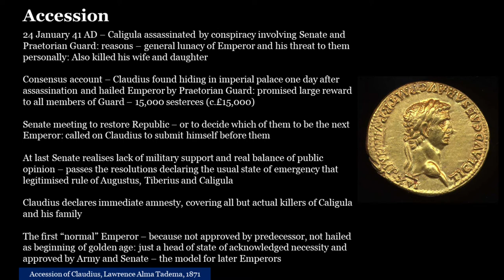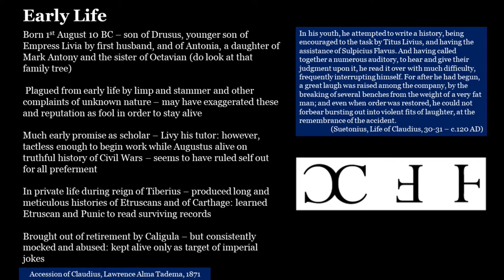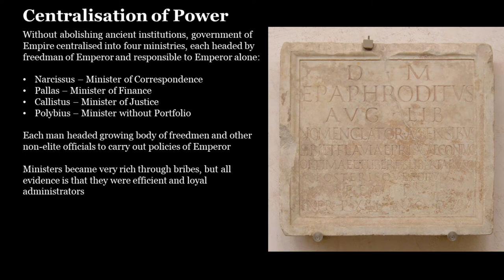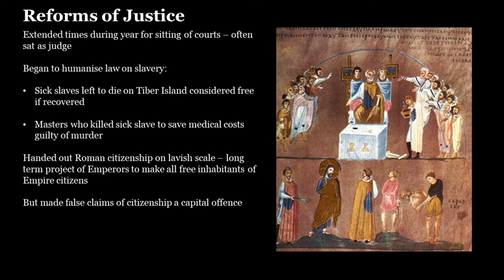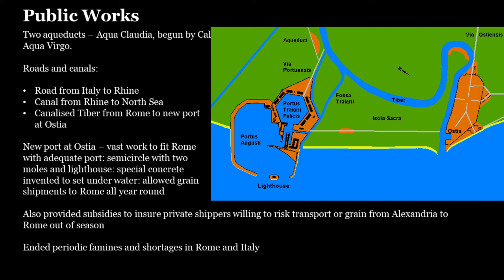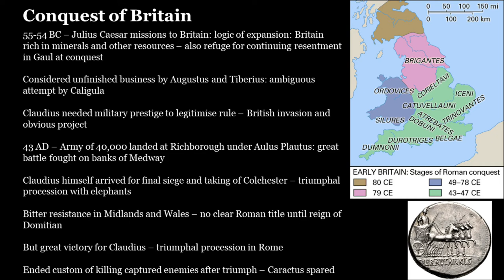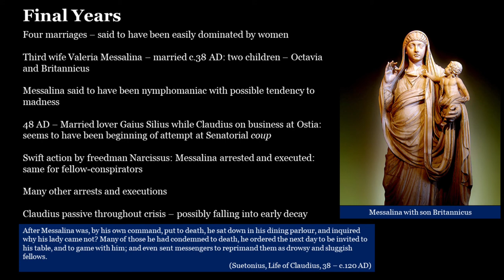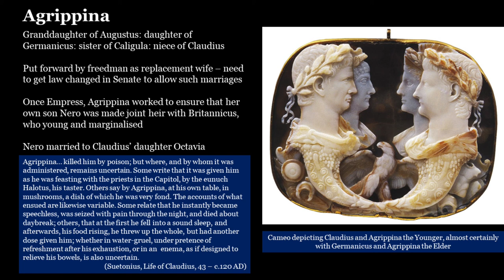05 The Early Emperors - Claudius The First Normal Emperor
The Roman Empire was the last and the greatest of the ancient empires. It is the origin from which springs the history of Western Europe and those nations that descend from Western Europe. It is the political entity within which the Christian Faith was born, and the growth of the Church within the Empire, and its eventual establishment as the sole faith of the Empire, have left an indelible impression on all modern denominations. Its history, together with that of the Ancient Greeks and the Jews, is our history. To understand how the Empire emerged from a great though finally dysfunctional republic, and how it was consolidated by its early rulers, is partly how we much understand ourselves.

Here is a series of lectures given by Sean Gabb in late 2021, in which he discusses and tries to explain the achievement of the early Emperors. For reasons of politeness and data protection, all student contributions have been removed.